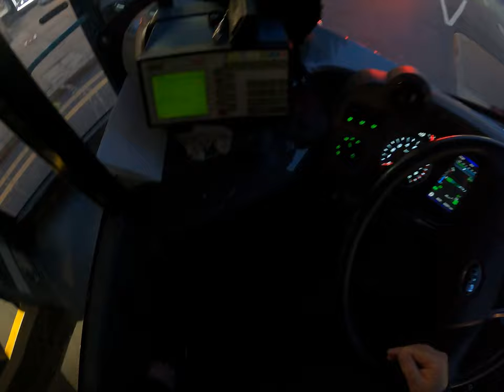Emergency button saved and mostly everyone is on board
A busy day. There were a lot of temporary traffic lights on the route, so a lot of buses were curtailed. This caused the bus service the be irregular with many passengers waiting long time to get the bus.
8:42 Dealing with passengers don't always has to be stressful. Once I explained to them, they were happy with the solution as there was no other easy option.
20:09 "Everyone who does not follow, will be dealt with an accordingly". Our friendly bus route controller giving us instructions.
23:18 Me thinking a loud about traffic lights.
25:19 Thinking about the safety of my passengers and others outside the bus.
28:11 Thinking about the late passengers
There is a lot of things I say, so I wont Chapter them all
44:45 When to press the Bus Stop button, to get off your stop
45:50 They board the bus, just to be stuck in traffic
52:38 I hear chatting between each other and one mentioned "open the door", so I realized they may end up using the Emergency door release. The best choice was to let them off the bus in a controlled manner.
1:02:12 I catch up to my leader, something that it's not supposed to happen, but but there is almost nothing to be one about it.
1:23:44 Then we meet another bus which is not supposed to happen.
1:33:50 On indicators.

This is a reupload. I no longer work as a Bus Driver.